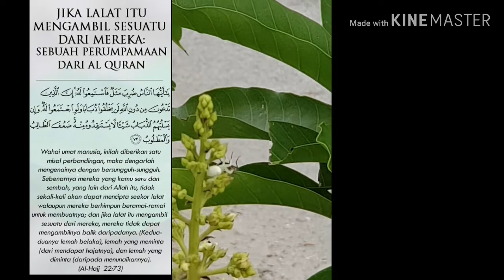Kisah Lalat dan Lebah dalam Al Quran